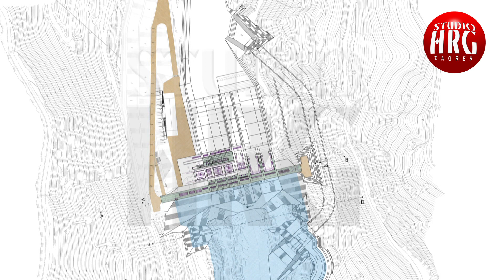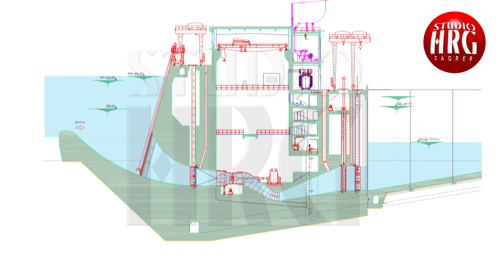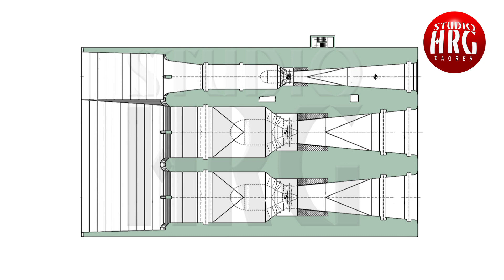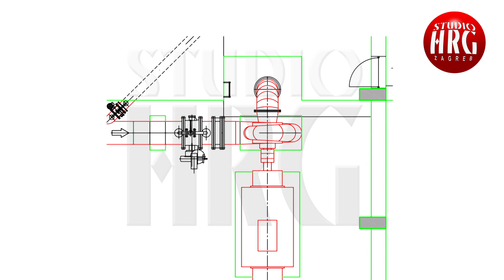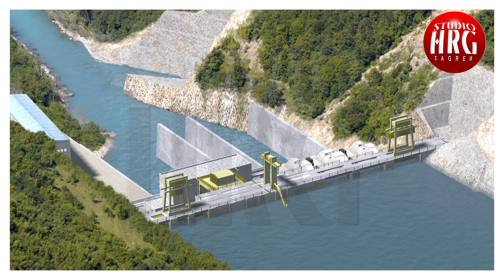THE GORNJA DRINA HYDRO POWER SYSTEM